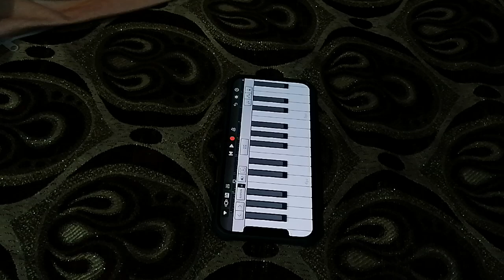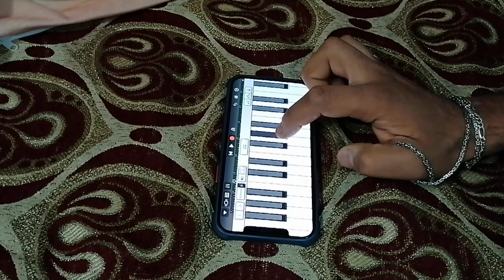طلب خاص عزف مقطع من مسلسل سنوات الضياع وهدي. الكم الغالين ❤️🌹❤️